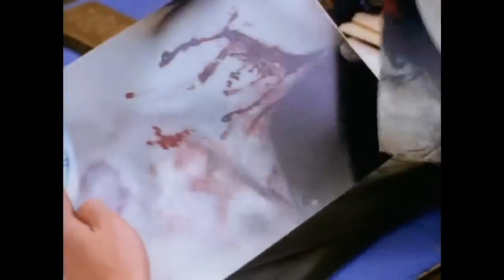Sworn to Vengeance 1993 Robert Conrad True Crime HD Hollywood English Free Movies Action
In his pursuit of those responsible for a brutal triple homicide, a dedicated sergeant employs unconventional methods.